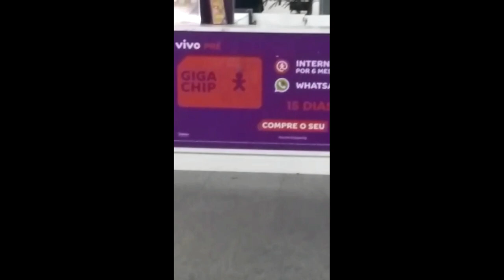Homem é vítima de sequestro na estação do Metrô de Salvador